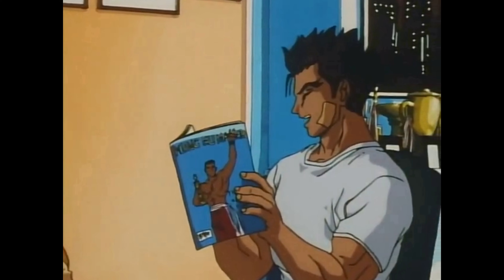Maasai Village: Traditional Dance, Bushcraft Skills, Chief's Knife! Tanzania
Stopping in a rural Maasai village in Tanzania, East Africa. The tribe demonstrated their traditional dance (which I was suckered into), bushcraft skills, and I procured their chief's rad knife!

Thumbnail photo courtesy of George :) !